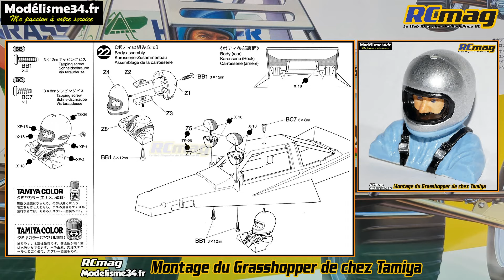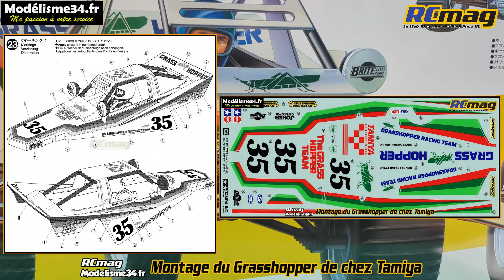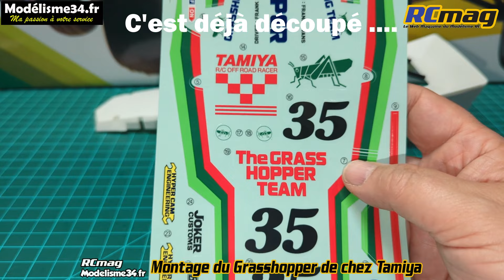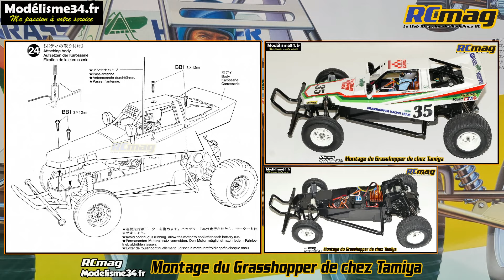Montage et essais du buggy Grasshopper de chez Tamiya - Partie 07 carrosserie et finitions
buggy, Auto, RC, modélisme, Tamiya, 1/10, vintage, Grasshopper